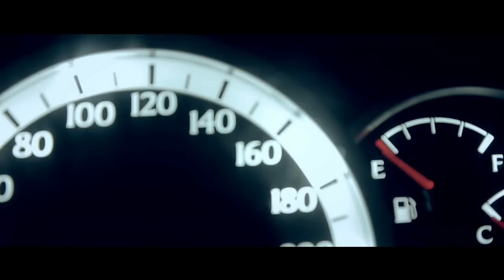Фирдавс Мухидинов - Гулимано / Firdavs Muhidinov - Gulimano (2017)